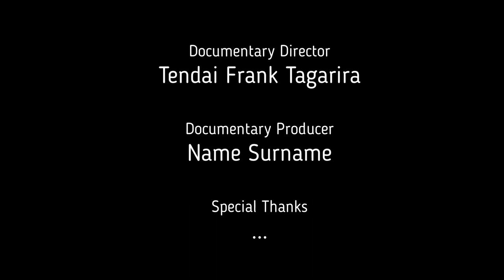Denmark Structural Racism Caught Live On Camera?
Documentary Disclaimer: The film maker is not liable to any person or entity with respect to subject matter contained herein because of the possibility of human and mechanical error as well as other factors. The recording is published on an “as is” and “as available” basis without representation or warranty of any kind, for commentary, scholarship, research & freedom of speech purposes.

For the record, I love Denmark and I love Aarhus but it is time to talk about the problem of structural & hygge racism in Denmark. That discussion can no longer be swept under the carpet of Hygge Racism. Structural Racism is also known as Institutional or systemic racism. It  is a form of racism that is embedded in the laws and regulations of a society or an organization.  And what is Hygge Racism? Its simply a Danish version of structural and systematic racism, that claims there is no racism in Denmark while beign racist in principle and practice.
What makes me an expert on structural racism?
I am a graduate of the intensive Conflict Analysis program with the United Nations Peace University. In that program I learned in great detail about Structural violence and Structural Racism. I also have previous personal experience with racism and the court system  in Denmark and I am one of the few who actually went to court and won a legal victory against racism in Denmark. Bellow are news links about my other past experiences with Structural Racism in Denmark